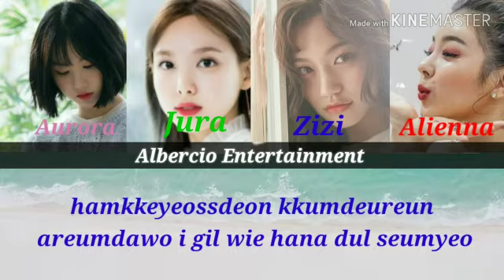[Color Coded] Star1 - Remember Forever [Red Velvet]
Annyeong, Ada yg nunggu Star1? Kali ini star1 kembali dengan mini album yg pertama. Gamsahamnida~